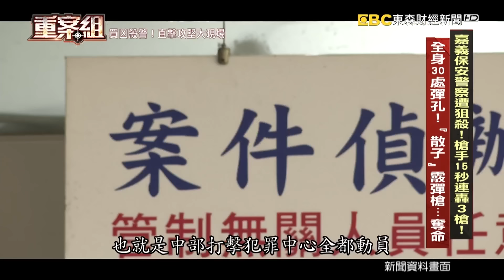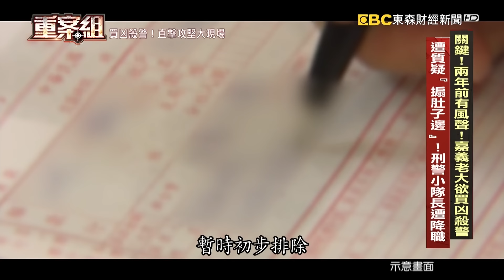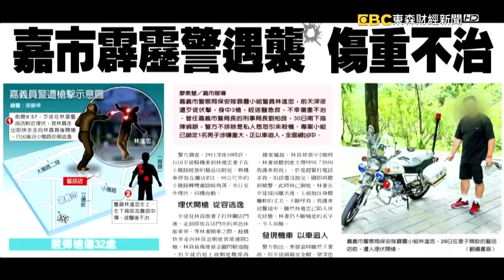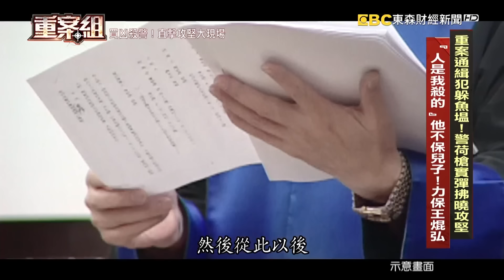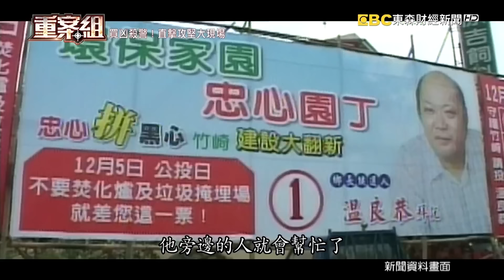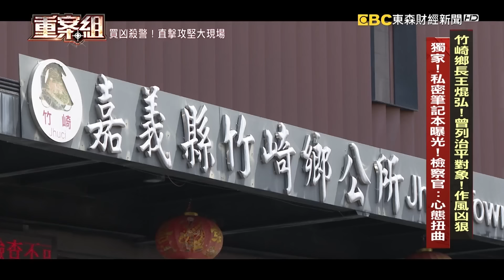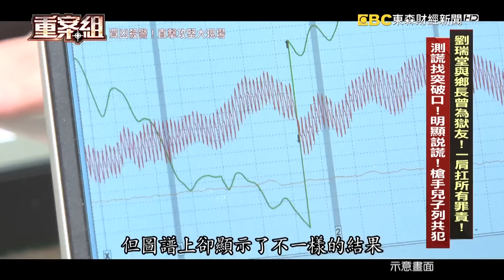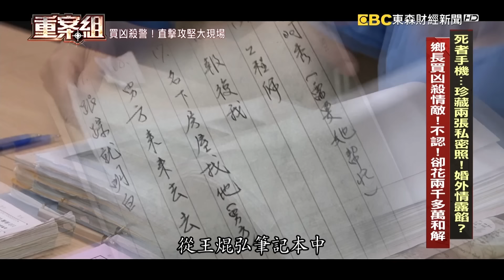曾列治平對象「作風凶狠鄉長」花200萬找獄友殺情敵？！ 霰彈槍15秒連轟3槍奪命「死者手機珍藏私密照」成破案關鍵？！《重案組》20241019｜楊茹涵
【鄉長買兇殺警案】
00:00 嘉義保安警察遭狙殺！槍手15秒連轟3槍！ 全身30處彈孔！「散子」霰彈槍...奪命
06:53 關鍵！兩年前有風聲！嘉義老大欲買凶殺警 遭質疑「搧肚子邊」！刑警小隊長遭降職
14:07 重案通緝犯躲魚塭！警荷槍實彈拂曉攻攻堅「人是我殺的」他不保兒子！力保王焜弘
26:29 竹崎鄉長王焜弘！曾列治平對象！作風凶狠 獨家！私密筆記本曝光！檢察官：心態扭曲
34:07 劉瑞堂與鄉長曾為獄友！一肩扛所有罪責！ 測謊找突破口！明顯說謊！槍手兒子列共犯
38:39 死者手機...珍藏兩張私密照！婚外情露餡？ 鄉長買凶殺情敵！不認！卻花兩千多萬和解
45:00 真相大白！鄉長醋勁大發！花兩百萬要他死！ 破案功臣之一！革命警察朱宗泰！癌症病逝

【鄉長買兇殺警案】
民國105年1月29號這一天晚上十點多，嘉義市區的這間藝品店門口，突然傳出槍響，一名男子中彈渾身是血地，倒臥在自己的車子旁邊，他的妻子也就是這間藝品店的老闆娘，衝出來查看，發現丈夫已經沒有生命跡象，嚇得趕緊報警。警方到達現場後，發現死者叫阿忠，令人驚訝的是，他竟然是當地嘉義市保安警察大隊的員警，根據他的傷勢研判，槍手拿著殺傷力極強的霰彈槍，近距離朝他射擊，前後做案時間只有短短15秒，這個槍手顯然有備而來，公然殺警，擺明向公權力挑戰，在這起命案背後又藏了哪些不能說的驚天秘密？

死者阿忠，從警15年，是保安隊的小隊長，工作認真、同事間都說他非常有正義感，夫妻倆的感情也不錯！會是什麼惹來殺身之禍呢？沒想到專案小組追查之後，發現在事發前一、兩年，就有風聲傳出來，有人買凶，找來一名癌末的槍手，打算要殺掉阿忠，而透露這個訊息的人，是台南的一個刑警小隊長，這個小隊長，和這起殺警案會有關聯嗎？

後來這名傳遞買凶訊息的小隊長，遭到降職處分，當初要執行的槍手，根據追查，他也因為癌症過世！現在線索全斷了，但專案小組土法煉鋼，透過基地台、蜂巢等各種方法，總算查到了一台可疑車輛，案發前後都曾經出現在藝品店附近，甚至掌握到一名通緝犯，叫做劉瑞堂，他前科累累，專案小組確定了他的落腳處，是台南市安南區的這處魚塭，經過埋伏跟監後之後，決定拂曉攻堅，警方出動大批人馬，前後包夾，劉瑞堂會投降嗎？

民國79年，才29歲的王焜弘，首次參選，就選上竹崎鄉代表，之後，民國90年，選上了鄉長，一當當了三屆，不過他在早期嘉義的『一元幫』內排名第五，所以綽號五角，王焜弘還曾經因為殺人未遂、公共危險等罪入獄服刑，地方上對他的惡霸行徑，時有所聞，如今傳出他就是這起殺警案的幕後藏鏡人。而檢察官掌握到了一本王焜弘的私密筆記本，裡頭寫了他懷疑老婆對婚姻不忠，甚至還拿錢包養小王，而這所有的懷疑，他求證的對象，竟然全都是神明，因為筆記本裡，清楚記載了他擲筊的結果，而這本筆記本，成了這起殺警案，重要的突破口

儘管專案小組初步研判，鄉長王焜弘，就是命案的幕後藏鏡人，而釐清真相前警方手上，有兩個關鍵人，分別是行凶的劉瑞堂、以及他的兒子阿瑋，只是不管警方怎麼問，劉瑞堂堅持是買賣糾紛，現在專案小組，打算利用測謊，來突破阿瑋的心防，而他會是警方開啟真相大門，那把關鍵的鑰匙嗎！

後來，專案小組調查發現，整起案件，槍手是劉瑞堂，還有一個中間人，他叫黃俊源，其實他就是王焜弘的表弟，王焜弘大大小小的事情，都會委由黃俊源來處理！這起槍擊案，當然也不例外。但警方得確定，王焜弘的妻子，和死者阿忠，是否真的有交往關係，沒想到追查下去，還原了對話紀錄，更發現了兩張關鍵私密照，甚至阿忠和王焜弘妻子，兩個人還常相約出遊，專案小組研判，是婚外情，引發這場風暴！

當初警方抓到槍手劉瑞堂，詢問他凶槍在哪裡，他說丟到台南的四草大橋下，這可是出海口，茫茫大海要上哪兒找槍，沒想到冥冥之中，一名釣客掉到一個提袋，裡面裝了霰彈槍和子彈，經過比對，確認是殺警案的凶槍，而在偵辦這起案件的專案小組成員，幾乎所有人都會提到他，他就是當時台南市刑大大隊長朱宗泰。

請鎖定每周六晚間10點，東森財經台57頻道，重案組！